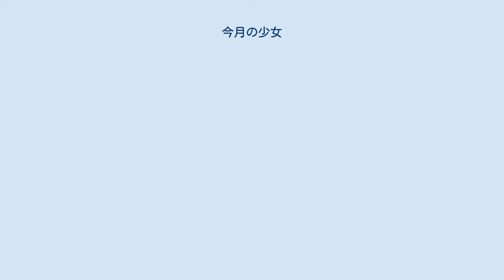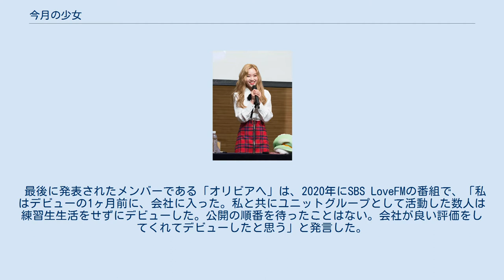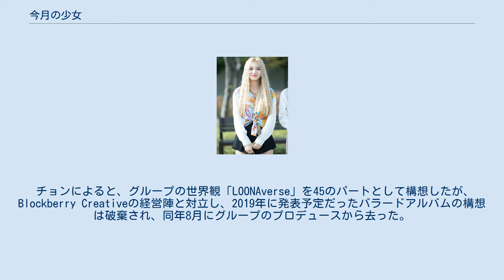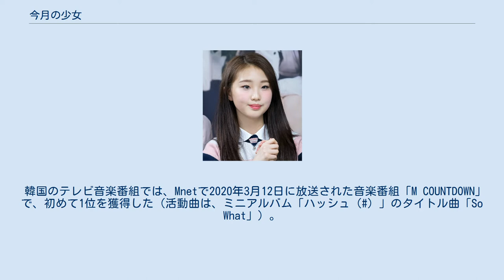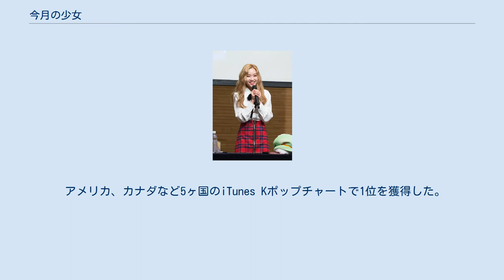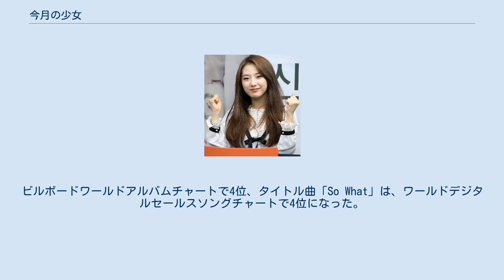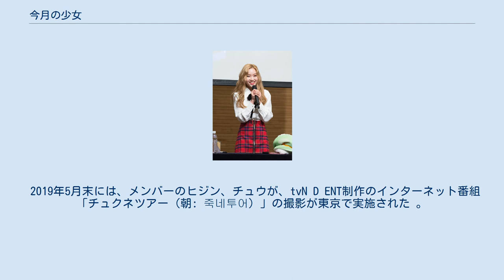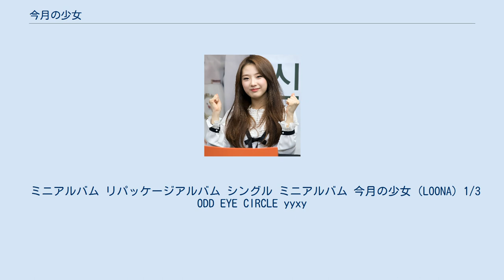今月の少女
今月の少女（朝: 이달의 소녀、イダレソニョ、英: LOONA、中: 本月少女、様式化：LOOΠΔ）は、韓国の12人組女性アイドルグループ。
BlockBerry Creative所属。
グループ名のラテン語表記「LOONA」は、ハングル表記の「이달의소녀」の文字の初声（最初の子音）を並べ替えると、アルファベットの「LOONA」の文字に似た「ㄴㅇㅇㄷㅅ」になることに由来する。
韓国のマスコミ報道では「이달의 소녀（LOONA）」と表記されることが多い。
 メンバー構成は、韓国人11人、香港人1人である。
2016年9月から原則として毎月1人ずつのペースで新しいメンバーを公開し、各メンバーによるソロ活動や2～4人前後のグループ内ユニットでの活動を経て、2018年8月にミニアルバム「++」のタイトル曲「Hi High」で12人全員の完全体としてデビューした。
プレデビュー期間中では、各メンバーの名前をタイトルに冠したシングルCDが計12作品、グループ内ユニット「今月の少女（LOONA)1/3」「ODD EYE CIRCLE」「yyxy（ワイワイバイワイ）」 のミニアルバムが計5作品（このうちリパッケージアルバムは2作品）発表された。
通常のアイドルグループは、「グループ→ユニット→ソロ」の順でデビューするが、今月の少女は「ソロ→ユニット→グループ」の順で登場した逆発想戦略である。
 最後に発表されたメンバーである「オリビアヘ」は、2020年にSBS LoveFMの番組で、「私はデビューの1ヶ月前に、会社に入った。私と共にユニットグループとして活動した数人は練習生生活をせずにデビューした。公開の順番を待ったことはない。会社が良い評価をしてくれてデビューしたと思う」と発言した。
つまり、プレデビュー期間中でも、メンバー集めのオーディションを実施していたようだ。
 グループのコンセプトを立案したのは、チョン・ビョンギ（朝: 정병기、別名：ジェイデン・ジョン、英: Jaden Jeong、朝: 제이든정）である。
チョンは10代の頃は趣味でブロガーとして音楽評論を書き、2000年頃から、アーティストの発掘や育成、アルバム企画・制作・曲目管理などを指揮する「A＆R」（Artists and Repertoire）として活動してきた。
BROWN EYED SOUL、神話を皮切りに、数多くの人気グループに関わってきた。
JYPエンターテインメント在籍時にはWonder Girls、2PM、2AM、Miss Aなどを手がけた。
その後Woollimエンターテインメントの理事としてINFINITE、LOVELYZなどのプロデュースを手がけた後、2015年にはWoollimを離れ、今月の少女に関わった。
2018年からはソニーミュージック・コリアの常務も務めている。
今月の少女におけるミュージックビデオでは、“Creative Director”“Music Producer”の肩書を名乗っていた。
 チョンは「メンバーを順次一人ずつ公開し、3つのユニットで活動したのは、立体的なチームを作ろうとしたためだった」「今月の少女のプロジェクトは以前から計画しており、この企画案を実現できる事務所との出会いを待っていた」と語った。
チョンは、このアイデアを三十数社の企画会社に持ち込んでいた。
 チョンによると、グループの世界観「LOONAverse」を45のパートとして構想したが、Blockberry Creativeの経営陣と対立し、2019年に発表予定だったバラードアルバムの構想は破棄され、同年8月にグループのプロデュースから去った。
「LOONAユニバースに戻ることを期待している」と彼は語り、女性グループを日本市場に持ち込むための会話が進行中であると、2019年11月に配信されたインタビュー記事で述べていた 。
 2020年2月に発表されたミニアルバム「＃」では、SMエンターテインメント創業者の李秀満が、音楽プロデューサーとして参加した。
他の事務所の歌手のアルバムに参加したことは異例のことだった。
今月の少女が、SM所属グループであるNCT 127の曲『Cherry Bomb』のダンスカバーを2019年5月に発表し、この動画を見て可能性があると判断したのがきっかけだった。
 今月の少女は、デビュー時の制作予算として99億ウォン（...